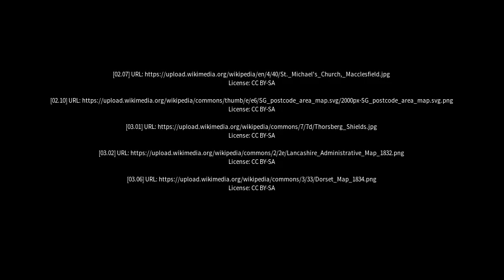Best places to visit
Best places to visit - Guilden Sutton (United Kingdom) Best places to visit - Slideshows from all over the world - City trips, nature pictures, etc.